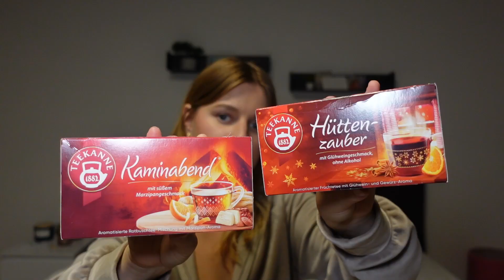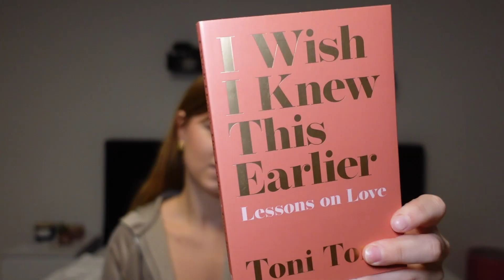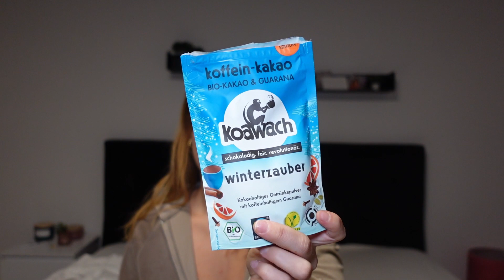MEINE HERBST/WINTER FAVORITEN 2023 🍂🕯️🍁 // Jojoslife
Hey Leute,

*Schale: (alternative)

*Tasse Apfel:

*lip oil:

*schoko Tee:

*andere Tees:

getränk:

hab ihn nicht gefunden😭

*date mit dir selbst:

*14000 things Buch:

*I wish I knew this earlier:

*pyjama 1:

*pyjama 2:

*koawach Winter Zauber:

*koawach Lebkuchen:

*Kerze: (Alternative)